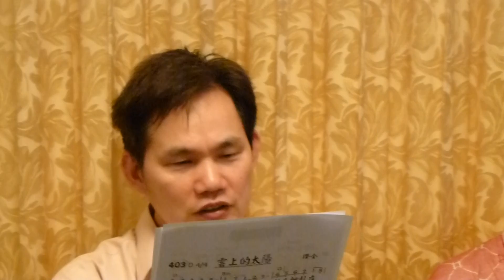為你傾注 SOGO小排詩歌饗宴 20110428123613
為你傾注　詞/曲：Jellu

在那日你呼召我來跟隨你，
因你慈恩面容使我來就你。
雖不知你的愛早已計畫要為我而來，
神卻知我生命需要拯救與愛。
得曉你為我釘死在十架上，
只為替我擔一切罪惡過犯，
寧為我捨生命、忍苦痛換來我得重生，
此無限超越的愛我豈會不感懷？

(副歌)
我要全然奉獻自己，毫無保留、脫離私己，
讓我全心、讓我全真來敬拜你，耶穌！
我要向你傾倒香膏，因你配得我獻上一切，
使你安慰使你滿足，這是我心所慕，為你傾注。